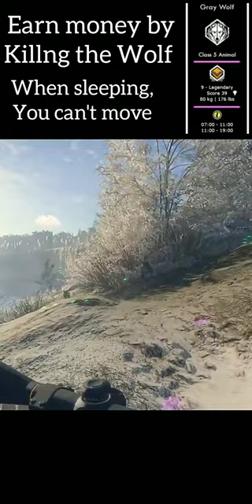Earn money byKillng the Wolf $$$$ - the hunter call of the wild